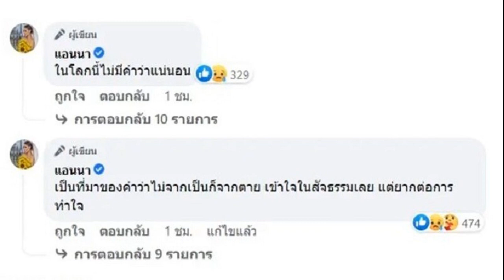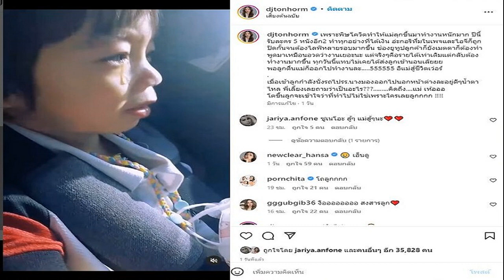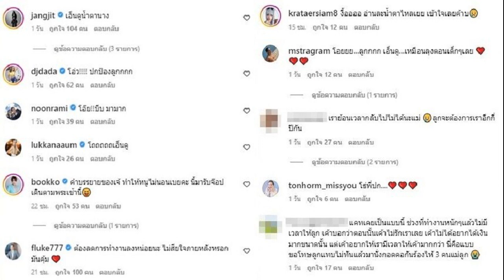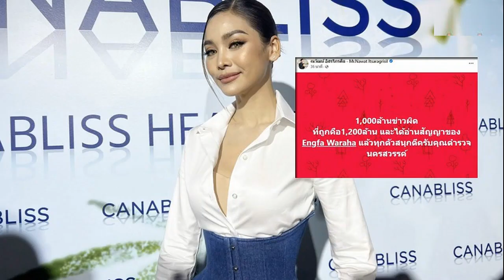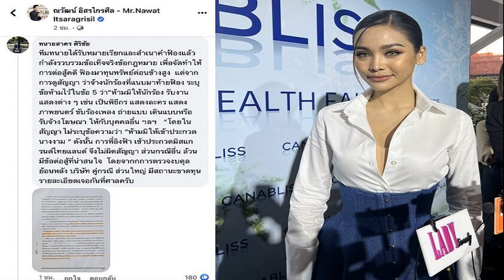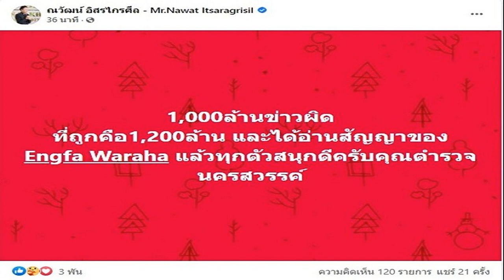ใครจะคิด แอนนา โพสต์ภาพ แตงโม พิ้งกี้ ผ่านไป8เดือนกลายเป็นตำนานทั้งคู่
งานวันในภาพเป็นคนเลือกเอง แอนนา โพสต์ภาพ แตงโม-พิ้งกี้ ออกรายการคู่ครั้งสุดท้าย ผ่านไป 8 เดือน ไม่คิดว่าจะเป็นตำนาน
เป็นปีที่เกิดเรื่องราวไม่คาดฝันมากมาย แอนนา ก่อนหน้านี้เพิ่งสูญเสียเพื่อนรักอย่าง แตงโม ภัทรธิดา หรือ แตงโม นิดา โดยเกิดเหตุพลัดตกเรือกลางแม่น้ำเจ้าพระยา เมื่อวันที่ 24 กุมภาพันธ์ ที่ผ่านมา ก่อนพบร่างเสียชีวิต จากนั้นเกิดเรื่องไม่คาดฝัน วันที่ 18 สิงหาคม เพื่อนสนิท แตงโม อย่าง พิ้งกี้ สาวิกา โดนคุมตัวเข้าเรือนจำจากคดีแชร์ลูกโซ่ Forex-3D
ล่าสุด แอนนา ได้โพสต์ภาพจากอินสตาแกรม พิ้งกี้ ที่เคยโพสต์ไว้โดยเป็นภาพ พิ้งกี้ ร่วมเฟรมกับ แตงโม ในรายการ คุยแซ่บshow เทปวันที่ 9 ธ.ค. 2564 พร้อมแคปชั่นว่า งานวันในภาพ แอนนา เป็นคนเลือกดารา เลยเลือกโมกับพิ้งกี้ ให้ไปนั่งคุยเรื่องราววันวานในวงการ ผ่านไป 8 เดือน ใครจะคิดว่าเทปนั้นจะเป็นตำนานของทั้งคู่ ที่จะได้ออกรายการคู่กันครั้งสุดท้าย
พร้อมคอมเมนต์ใต้โพสต์ดังกล่าวด้วยว่า ในโลกนี้ไม่มีคำว่าแน่นอน และอีกข้อความบอกว่า เป็นที่มาของคำว่าไม่จากเป็นก็จากตาย เข้าใจในสัจธรรมเลย แต่ยากต่อการทำใจ